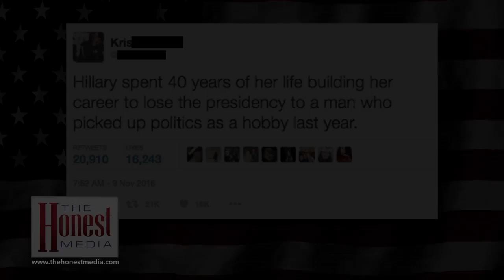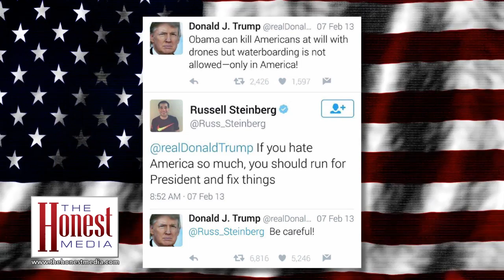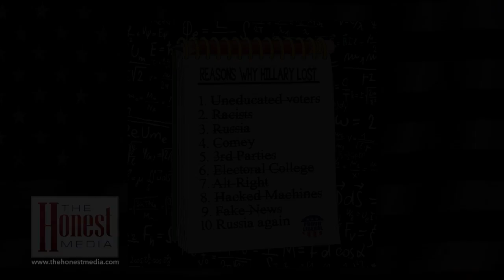Betsy DeVos: Make Education Great Again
Tom explains why Betsy DeVos is going to Make Education Great Again, and why the Democrats are the true party of institutional racism.